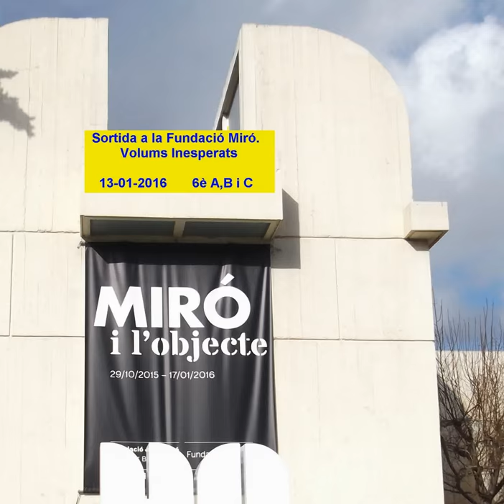Sortida a la Fundació Miró. Volums Inesperats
13/01/2016 Escola Fort Pienc (Barcelona)
Sortida a la Fundació Miró. Volums Inesperats de 6è A, B i C.
Creat amb el presentador de diapositives de YouTube.